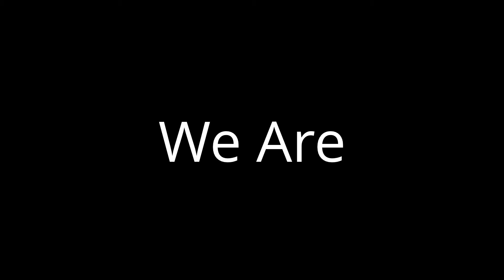Geoff Sides & Tim Brice AKA - "Drummers 2" 02